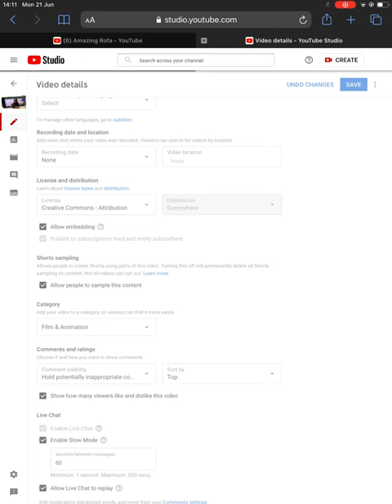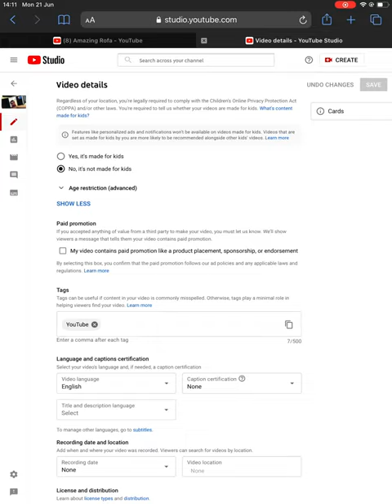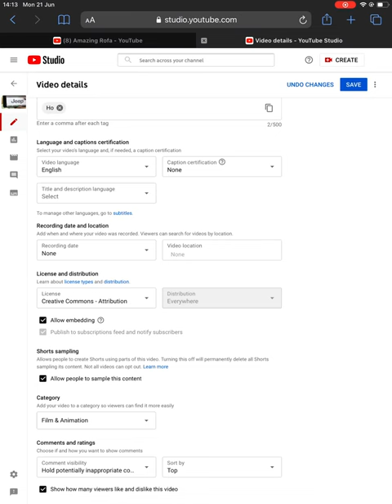Edited the comment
Edited the comment setting